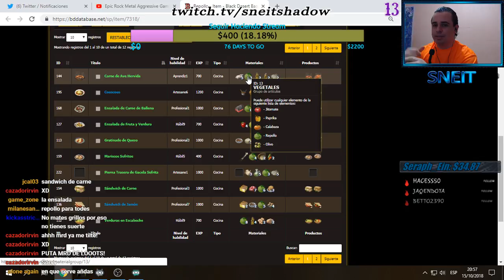Guia - Como conseguir Repollo!!! Facil y Rapido - Black Desert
Un pequeño video que hice en medio de un direecto, sobre como conseguir repollo o en este caso como reemplazarlo con otra verdura en black desert

► Juegos muy baratos:
(Juegos de Steam, Origin, Uplay al mejor precio)

►►►►►►►►► CRÉDITOS ◄◄◄◄◄◄◄◄◄◄